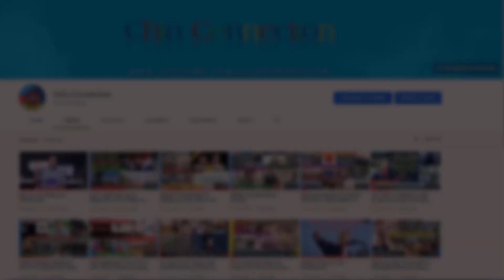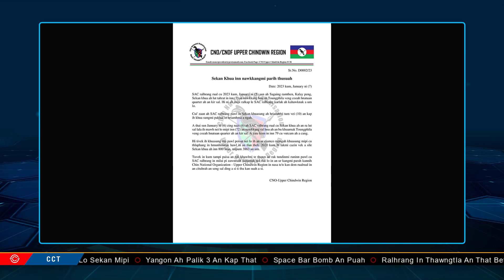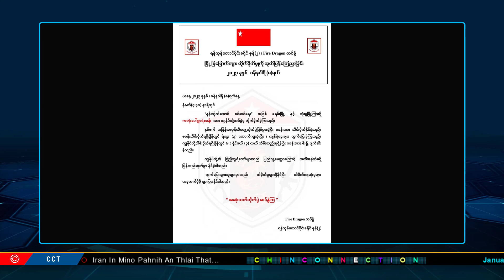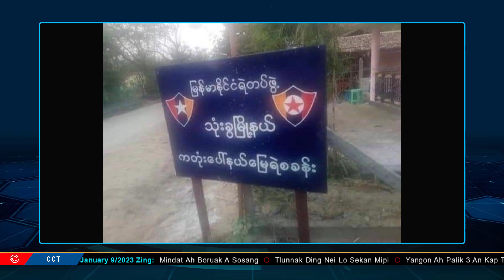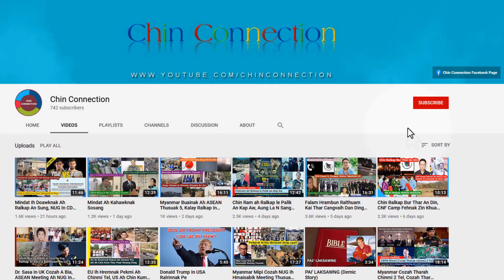January 9 Zing: Yangon Ah An Kap Aw, Ralhrang 48 Thi